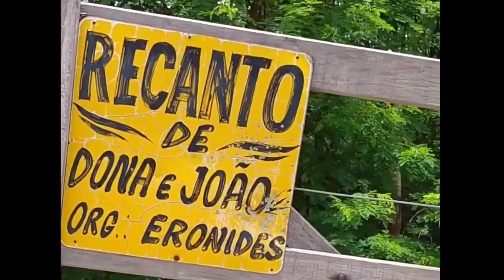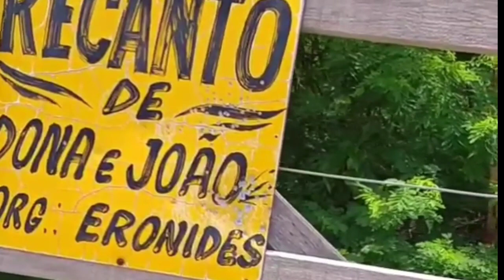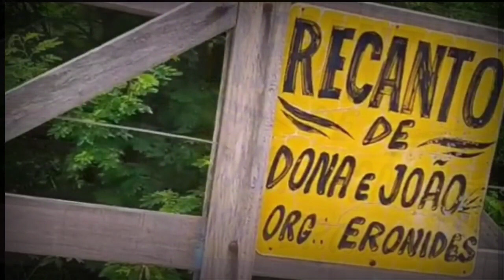João Tavares 101 anos de vida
Aniversário do meu avô, 101 anos de vida e muitas alegrias